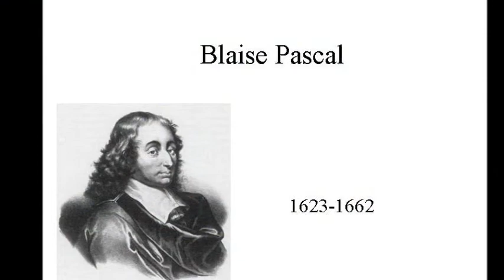Brazo hidráulico liceo Arturo Prat Chacón 2011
demostración del principio de pascal